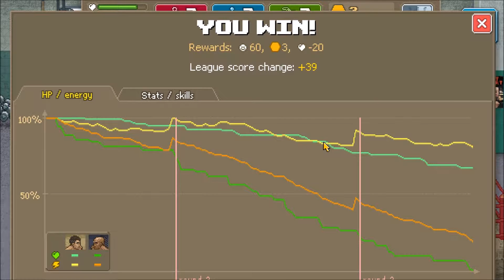Max Power | Punch Club Ep 1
Find the man who murdered your father and become a champion fighter in Punch Club!